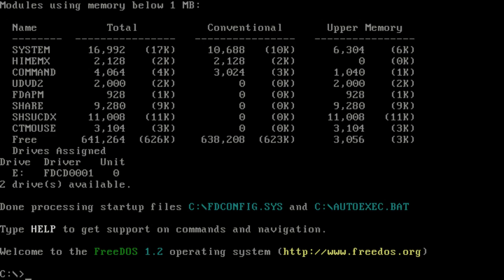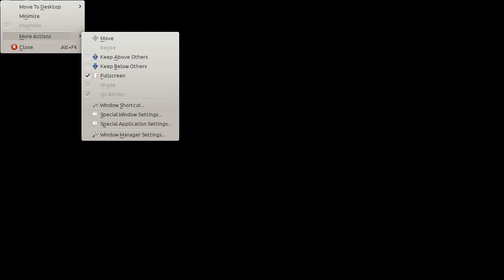Benoit's Flashback 256byte intro by jazzkutya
Released at Function 2018.
720p HD because youtube has the storage to waste :)